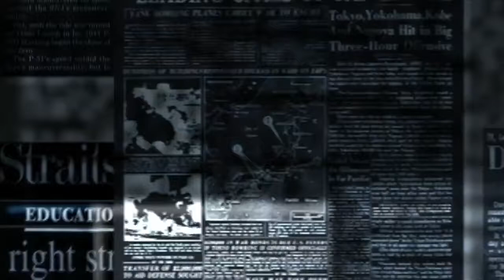Tech Newspaper Information | No Copyright Video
NCS
NoCopyrightsound
NCV
NoCopyrightVideo
ncs
ncs music
ncs songs
ncs invisible
ncs ringtone
ncs fearless
ncs alan walker
ncs elektronomia
ncs invincible
ncs mortals
no copyright video background music
no copyright video channel
no copyright videos telugu
no copyright video kaha se download kare
no copyright video tamil
no copyright video intro
no copyright video effects
what is no copyright song
what is no copyright
what meme no copyright
no copyright freestyle rap beat
no copyright video free fire
no copyright video free hd

background
no copyright videos for youtube tamil
no copyright videos for youtube telugu
no copyright videos for youtube channel
no copyright intro video for youtube
no copyright outro video for youtube
no copyright video clips for youtube
no copyright animation video for youtube
no copyright funny videos for youtube
no copyright nature videos for youtube
how to get no copyright video for youtube